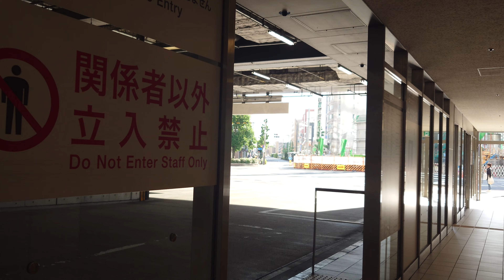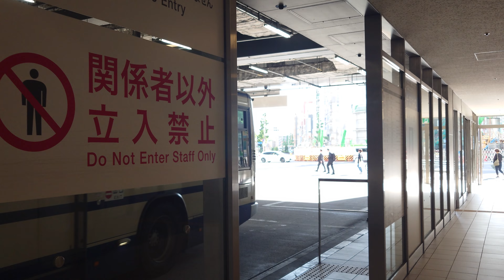名古屋市交通局名古屋駅市バスターミナル到着です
動画投稿フルハイビジョン原則として撮影機材ＳＯＮＹＸＲｌＡスマホですみなさまお知らせがあります名古屋駅市バスターミナルですみなさま名古屋駅に行くよかったぜひ行ってくださいよろしくお願いいたしますみなさま僕のチャンネル登録よろしくお願いいたしますぜひ見てくださいよろしくお願いいたします